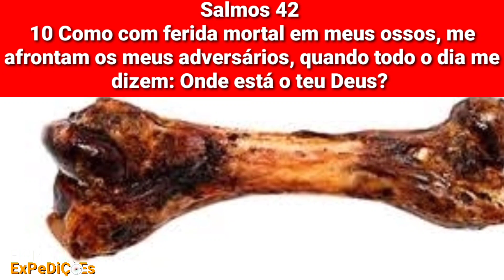Como com ferida mortal em meus ossos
imagens deste vídeo da internet

Salmos 42
1 Como o cervo brama pelas correntes das águas, assim suspira a minha alma por ti, ó Deus!
2 A minha alma tem sede de Deus, do Deus vivo; quando entrarei e me apresentarei ante a face de Deus?
3 As minhas lágrimas servem-me de mantimento de dia e de noite, porquanto me dizem constantemente: Onde está o teu Deus?
4 Quando me lembro disto, dentro de mim derramo a minha alma; pois eu havia ido com a multidão; fui com eles à Casa de Deus, com voz de alegria e louvor, com a multidão que festejava.
5 Por que estás abatida, ó minha alma, e por que te perturbas em mim? Espera em Deus, pois ainda o louvarei na salvação da sua presença.
6 Ó meu Deus, dentro de mim a minha alma está abatida; portanto, lembro-me de ti desde a terra do Jordão, e desde o Hermom, e desde o pequeno monte.
7 Um abismo chama outro abismo, ao ruído das tuas catadupas; todas as tuas ondas e vagas têm passado sobre mim.
8 Contudo, o SENHOR mandará de dia a sua misericórdia, e de noite a sua canção estará comigo: a oração ao Deus da minha vida.
9 Direi a Deus, a minha Rocha: Por que te esqueceste de mim? Por que ando angustiado por causa da opressão do inimigo?
10 Como com ferida mortal em meus ossos, me afrontam os meus adversários, quando todo o dia me dizem: Onde está o teu Deus?
11 Por que estás abatida, ó minha alma, e por que te perturbas dentro de mim? Espera em Deus, pois ainda o louvarei. Ele é a salvação da minha face e o meu Deus.

JFARC - João Ferreira de Almeida Revista e Corrigida